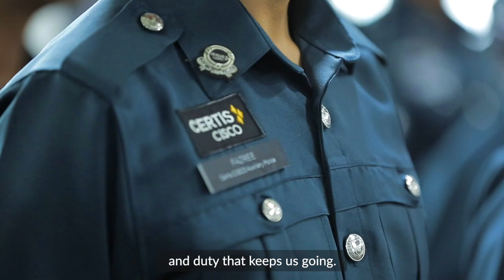Certis CISCO Auxiliary Police Force Celebrates Singapore's Police Day 2020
Today marks Singapore's Police Day. At Certis, we are proud to recognise more than 1,000 Auxiliary Police Officers who work together with partners from the Singapore Police Force and the Multi-Ministry Taskforce in ensuring that COVID-19 operations run smoothly around the clock.

Our officers play an important role in maintaining law and order in hospitals, dormitories and community care facilities during these difficult times. Thank you for keeping Singapore safe!

(Video contains footage captured before COVID-19)